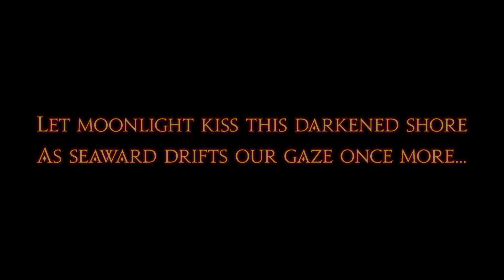FINAL FANTASY XIV Online - Growing Light - Part 1 (BRONZE)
FINAL FANTASY XIV Online
Growing Light - Part 1 (BRONZE)
Complete the main scenario quest "Growing Light."